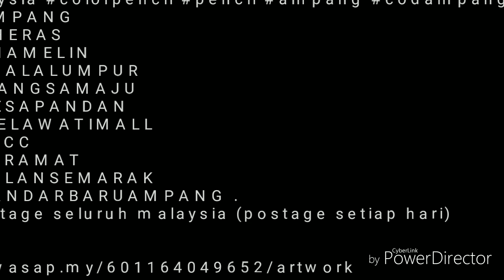My artwork | TEMPAHAN POTRET (lukisan) by athirah shafie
First tempahan dh siap! Tq akk
Rm45 (with frame)
Medium = colored pencil
Material = a4 paper

📬postage seluruh malaysia (postage setiap hari)

Alhamdulillah akhirnya siap juga tempahan berminat boleh pm tira